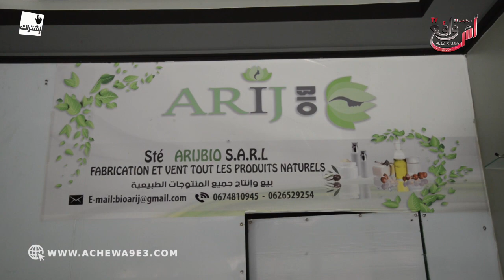ذ.امين امواجي اخصائي المواد الطبيعية يقود مبادرة لا للاحتكار و ثمن المعقم مخاصوش يفوت 10 دراهم